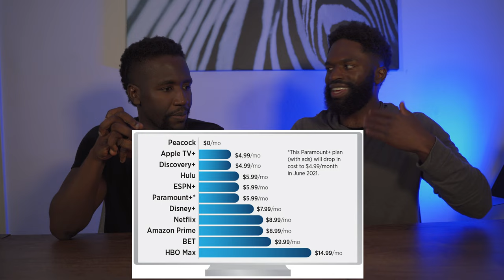DISCOVERY (DISCA) STOCK 🔥| NEXT GREAT STREAMING PLATFORM 🚀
In this video, we talk about Discovery (DISC) Stock.

Discovery, Inc. operates as a media company in the United States and internationally. The company operates in two segments, U.S. Networks and International Networks.

Introducing discovery+, the only streaming service with the greatest real-life entertainment plus exclusive originals, all in one place.

With discovery+, you get:

• Favorite shows and personalities from the most beloved TV brands including HGTV, Food Network, TLC, ID, Animal Planet, Discovery Channel and more

• Exclusive discovery+ Originals - can’t-miss new series you won't see anywhere else

• All 55,000+ episodes and 2,500+ shows - more added all the time

• Ad-Free option to enjoy current favorites and classic shows

• Award-winning collection of the best natural history series from Discovery and BBC

• Fresh new series added all the time - from lifestyle and true crime to home improvement, food, adventure and more

Some of the links on this webpage are affiliate links, meaning, at no additional cost to you, We may earn a commission if you click through and make a purchase and/or subscribe.

Google Says the most searched terms are YouTube, Facebook, Gmail, and Amazon. I’m only stating this to beat the algorithm. The YouTube algorithm is broken and simply mentioning people like Chris Sain, Jack Spencer, stock up with Larry Jones, and Deadnsyde is enough to help get you promoted. We can’t leave out Yahoo, Yahoo Mail, or the common weather searches though.